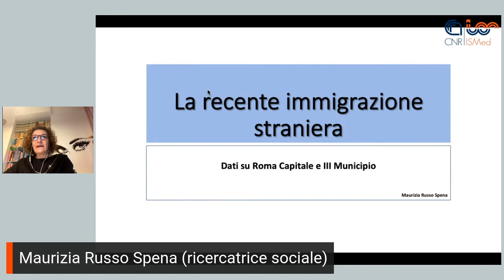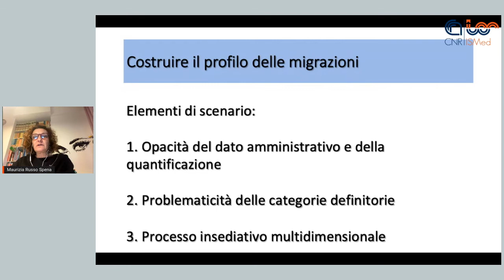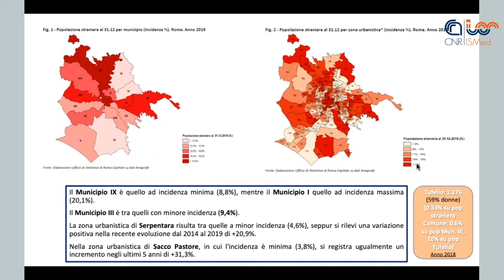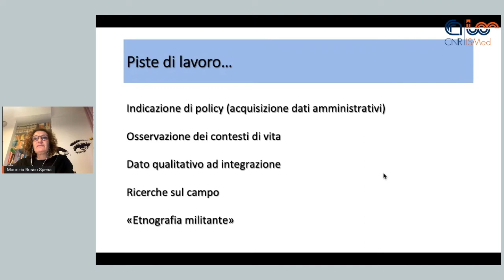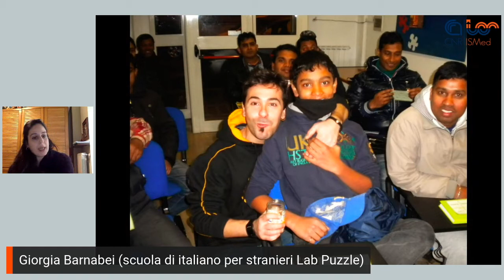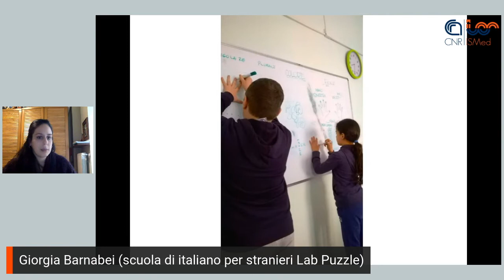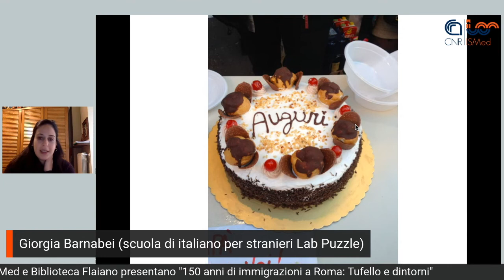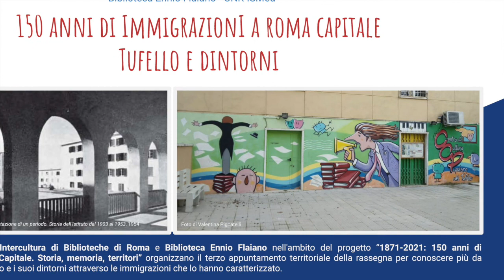29/01/2021 - 150 anni di immigrazioni a Roma Capitale: Tufello e dintorni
CNR-ISMed, Servizio Intercultura di Biblioteche di Roma e Biblioteca Ennio Flaiano nell'ambito del progetto “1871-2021: 150 anni di immigrazioni a Roma Capitale. Storia, memoria, territori” organizzano il terzo appuntamento territoriale della rassegna per conoscere più da vicino il quartiere Tufello e i suoi dintorni attraverso le immigrazioni che lo hanno caratterizzato.

0:00 - Intro CNR-ISMed
0:18 - Introduce e modera Michele Colucci, CNR-ISMed
1:05 - Ottavia Murru, Responsabile Biblioteca Ennio Flaiano
7:33 - Michele Colucci, CNR-ISMed, introduce Lidia Piccioni
9:51 - Lidia Piccioni, Storica Università La Sapienza
31:10 - Michele Colucci, CNR-ISMed, introduce Francesco Carchedi
01:00:13 - Michele Colucci, CNR-ISMed, introduce Maurizia Russo Spena
01:01:39 - Maurizia Russo Spena, Studiosa delle migrazioni
01:24:46 - Michele Colucci, CNR-ISMed, introduce Giorgia Barnabei
01: 27:52 - Giorgia Barnabei, Insegnante scuola di italiano per stranieri Astra 19 Lab Puzzle
01:46:52 - Michele Colucci, CNR-ISMed, conclusioni e ringraziamenti

INFO:
romamultietnica.it
roma150immigrazioni.it
ismed.cnr.it

ORGANIZZATO DA
Consiglio Nazionale delle Ricerche - Istituto di Studi sul Mediterraneo (CNR-ISMed)
e Biblioteche di Roma